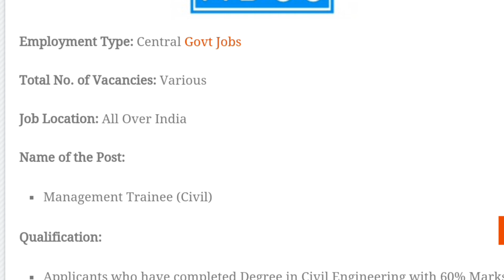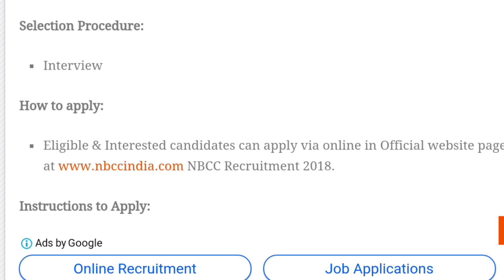Engineer's की सबसे बड़ी भर्ती , सैलरी:1लाख + ,फॉर्म फीस:फ्री ,सीधी भर्ती। NBCC Recruitment 2018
Namaskaar Dosto, Employment Hub ke is Episode me maine aapse NBCC Recruitment 2018, ki Vacancy details share ki hain.Mujhe umeed hai ki yeh video aapko pasand aayega.Go grab the job.Best of Luck.